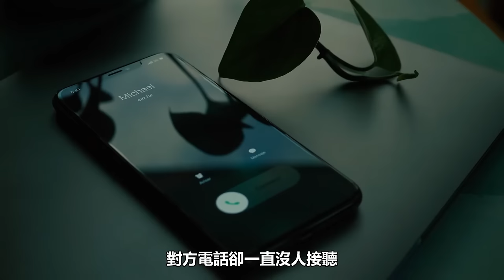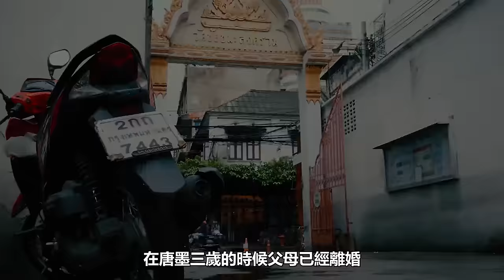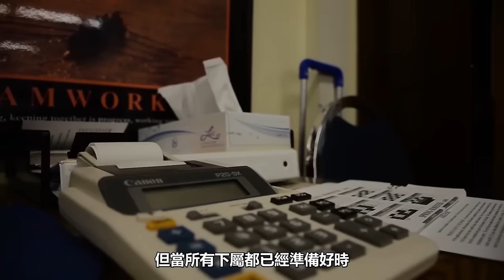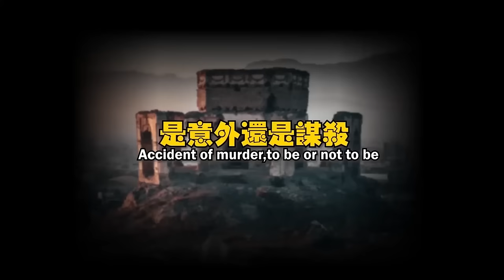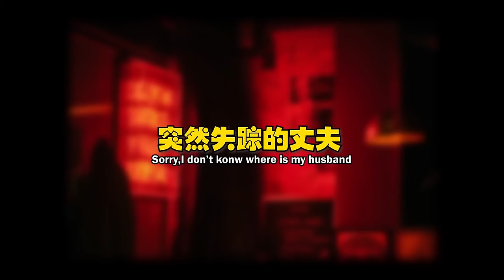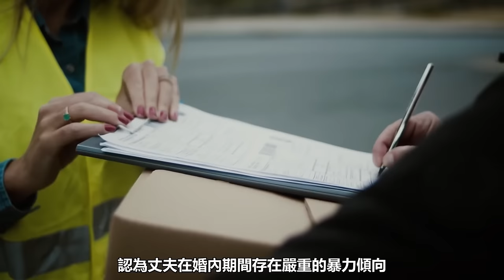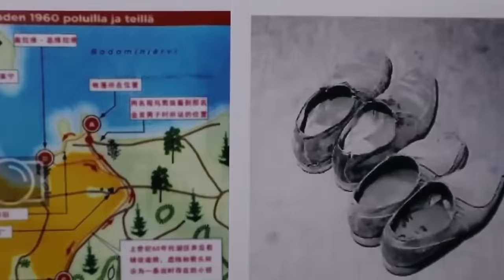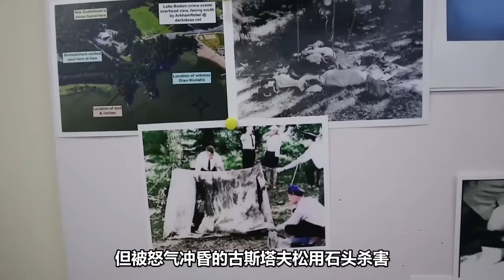【合集】泰国女演员登上大亨的游轮后神秘死亡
【案件觀看指南】---今天我們講個非常特別的案子，兩位大媽在華人論壇上，互相對罵十幾年。從中國到加拿大，從網路互噴到生死對決，忍無可忍的兩人終於罵出了“謀殺案”。

【案件關鍵字】---案件 犯罪  法庭 Jing Lu 加拿大 Qin Qin Shen 溫哥華 Canada 移民  Vancouver 中國  上海